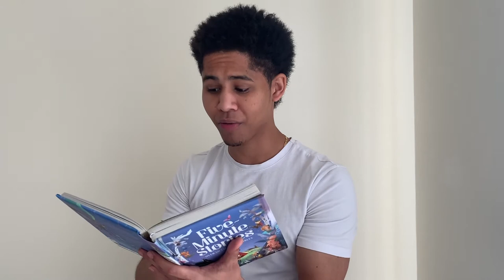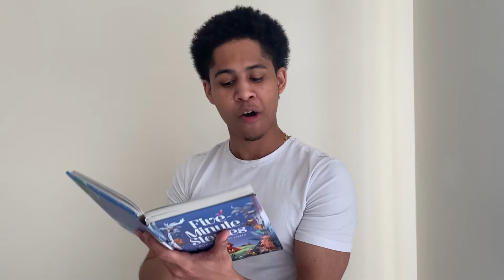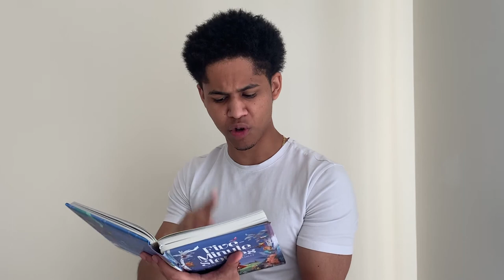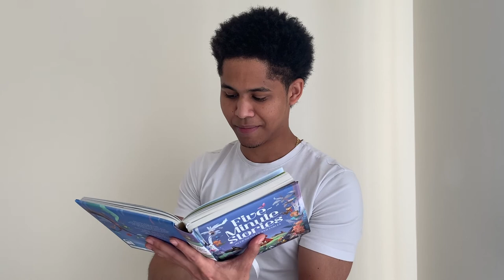Rhenzy Feliz Reads “The Peacock And The Crane” | Gotham Reads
Gotham Reads presents Rhenzy Feliz, rising actor, reading “The Peacock And The Crane” by Aesop.

This old fable introduces readers to Peacock whose vanity helps Mother Crane and Father Crane teach their babies a beautiful lesson about helping others.